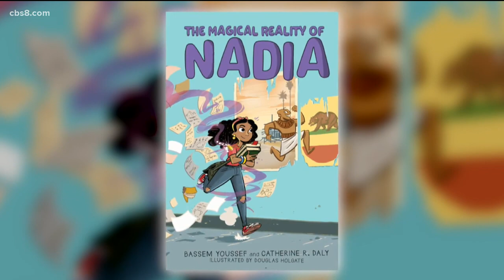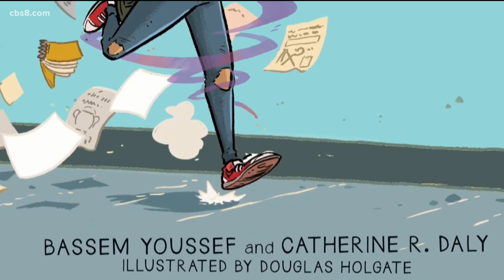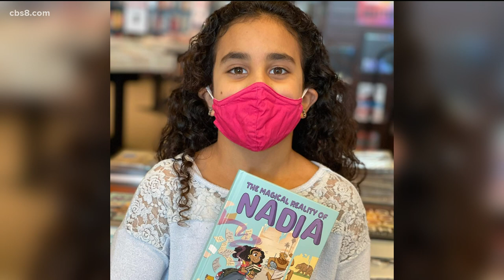The Magical Reality of Nadia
Bassem Youssef joined Morning Extra Monday to talk about the inspiration behind “The Magical Reality of Nadia.”